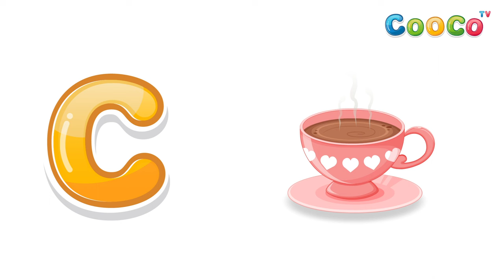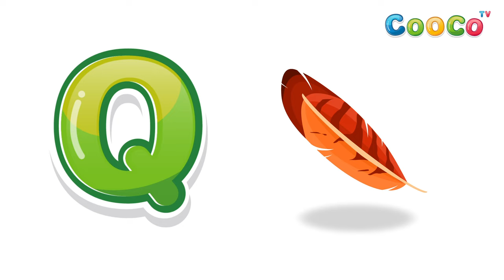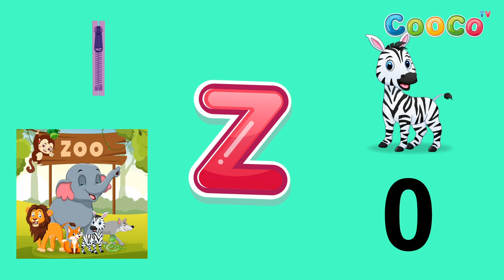ABC PHONICS SONG newsong | A to Z | Cooco TV | Nursery Rhymes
A for Apples

What is B for ?
Learn Abc phonics with coocotv

In this video, we're singing the abcphonicssong with kids. Join coocotv on their abcphonicssong nurseryrhymes Adventure! Watch and learn with us!

About Our Channel:

Cooco Tv is a Kids Educational Channel dedicated to teach kids. Learn more about Cooco Tv by clicking this link

🔴 ABOUT US
Welcome to Cooco TV

Cooco TV will make learning simple, enjoyable and educational for your child, We focus on molding the toddler's mind and every habits with colors, toys & music through the rhyme to make learning fun for the kids. Get a fantastic learning experience for your child with our high quality sound & video animation.

 Nursery Rhymes
abc phonics alphabet - letter a to z,
abc phonics a is for apple,
How To Learn ABC Phonics Quickly & Easily
How To Learn ABC Phonics | Cooco TV | Nursery Rhymes
How To Say "A, B, C" With Cooco TV
How To Learn ABC Phonics Fast & Easily (A Fun & Easy Tutorial)
How to pronounce each letter of the alphabet
How To Read ABC and Phonics with Cooco TV!
How to Learn ABC Phonics
sing-along songs , toddler songs , kids education